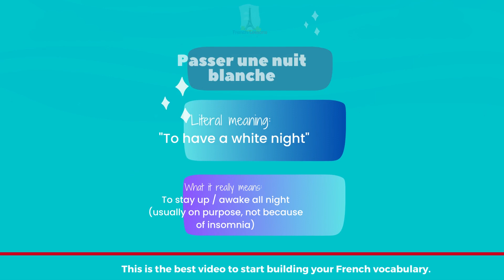10 Useful French Expressions you should know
Learn French With French Lessons Australia presents some really 10 useful  French Expressions

MORE ABOUT LEARN FRENCH WITH Amelie'HOW TO SPEAK' FRENCH VIDEO LESSONS

Amelie is a real French teacher with many years experience of teaching French to adults and children at all levels. People from all over the world enjoy learning how to speak French with Amele's popular online video and French lessons. They're fun, friendly and stress-free! It's like she's actually sitting there with you, helping you along... Your very own personal French tutor.

 YOUR FRENCH TO THE NEXT LEVEL

GET SOCIAL WITH Lessons Australia  AND HER STUDENTS